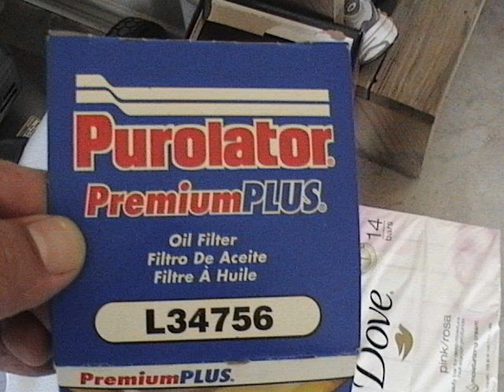oil chg 0002